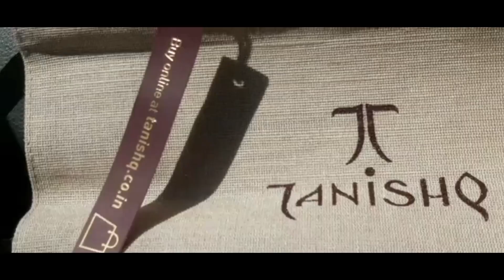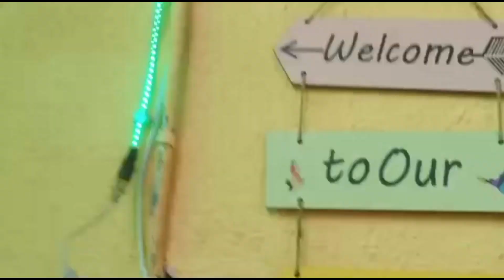Diwali celebration started - Dhanteras🎇🤑|| Diwali vlog part 1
2022 DIWALI vlog part 1 - Dhanteras